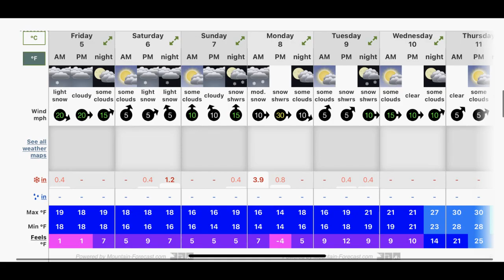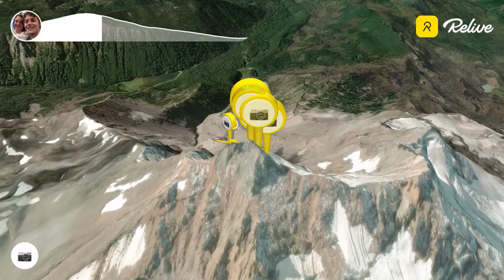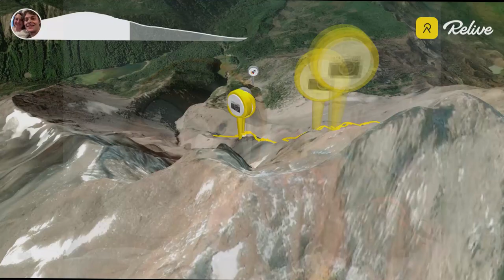Mount Jefferson May 6 2023 West Rib Route via Milk Creek and Pamelia Lake Trailhead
This was a successful* summit attempt at Mt. Jefferson during a big snow year. Basecamp was just off the PCT at ~4-4.5k feet, making it a 6k+ feet day of elevation gain! I will likely add a link to .gpx data if anyone needs it in the future.
NOTE: I have little no experience in video editing. This just started small and I ended up getting in too deep. There's a lot that could be better, I know!